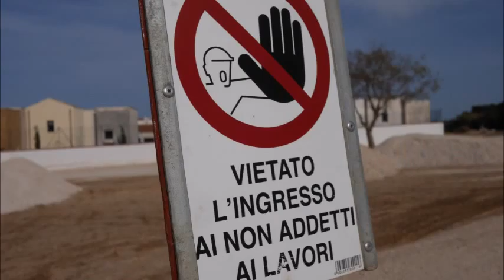between the dead and the mountains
part of nomadic encounters